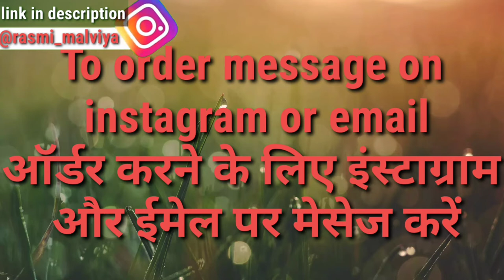Buy traditional Jaipuri bandhani saree online// online saree//online shopping//Jaipuri printed saree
Hello friends
I am Rasmi malviya and on my channel"online shopping with rasmi" you will get this kind of videos online selling products
7days return policy
Exchange available
Online shopping bandhani saree

Fllow Instagram

Other videos link plz check this video's